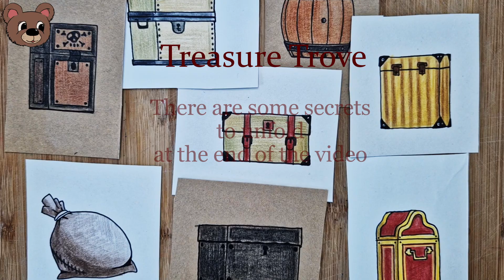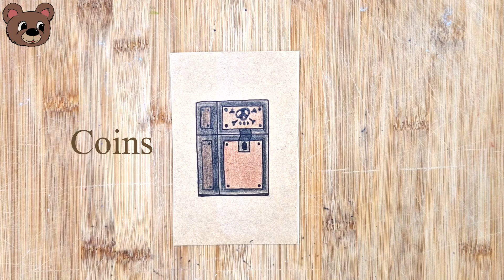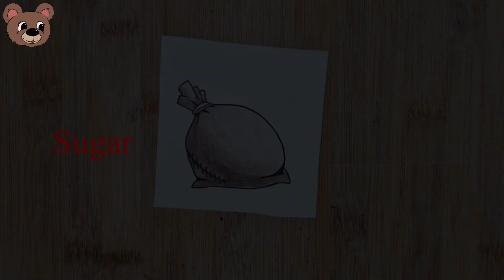Discovering Hidden Treasures: What Kind of Treasure Can We Find in These Treasure Chests?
Uncover the secrets within various treasure chests as we explore the types of treasures you can find! From gold coins and ancient artifacts to precious gems and rare collectibles, join us on this exciting adventure. Learn about the history, value, and stories behind these hidden treasures. Whether you're a treasure hunter or just curious, this video will take you on a journey to find out what kind of treasure we can find in these treasure chests.